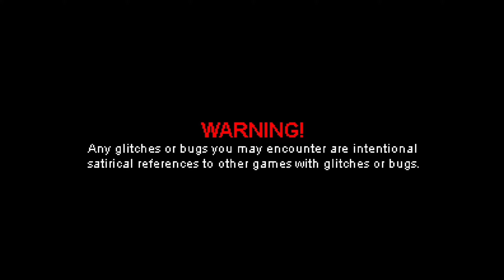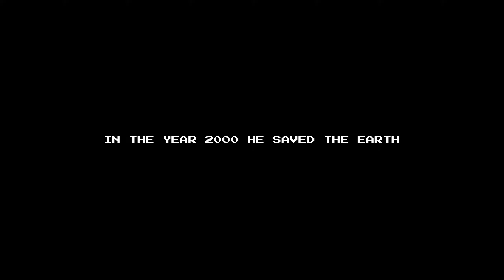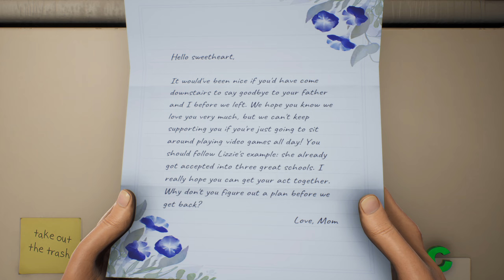High on Life - Xbox Series X - Elgato 4k60 S+ capture card has arrived!!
Finally I am able to capture my Xbox Series X games, not quite at 4k...still trying to figure that out, but, here we go with the hilarious High on Life!!

Music from Uppbeat (free for Creators!)